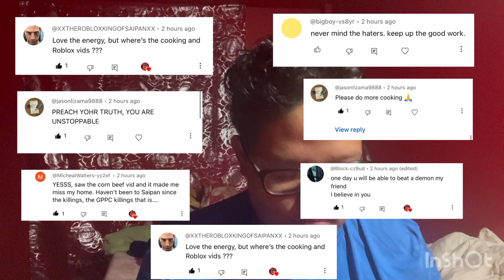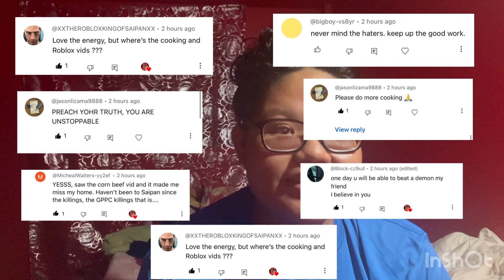SHOUTOUT TO MY LOVELY SUPPORTIVE SUBSCRIBERS AND FANS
📫 Mailing Address:
Chelsea Lorenzo
Northern Mariana Islands Saipan, MP 96950 SVRB BOX
7212